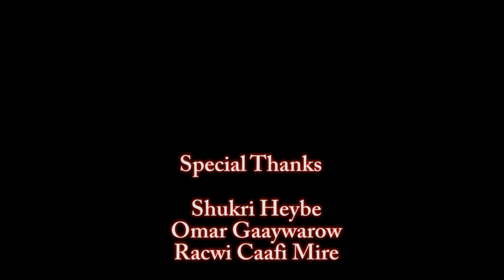CABDI CURIYE 2016 NOLASHA BEENTA AH OFFICIAL VIDEO "HAATAFSTUDIO"